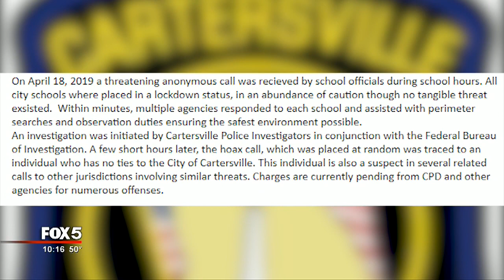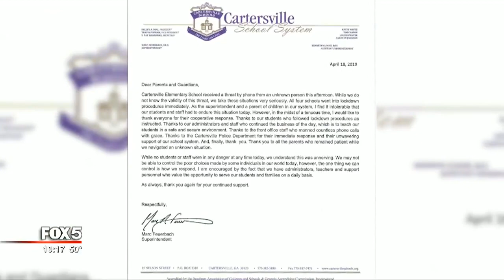New information about the Cartersville Schools threat